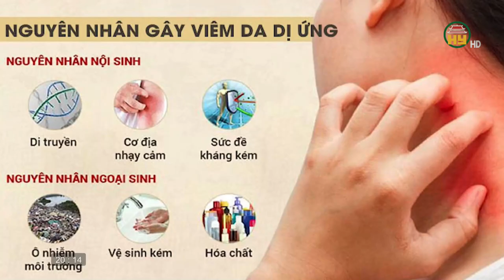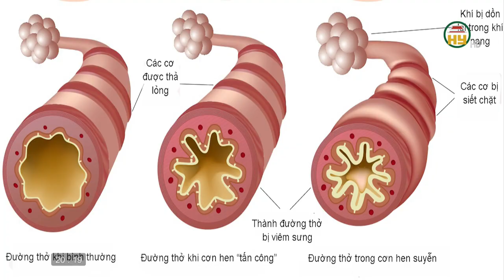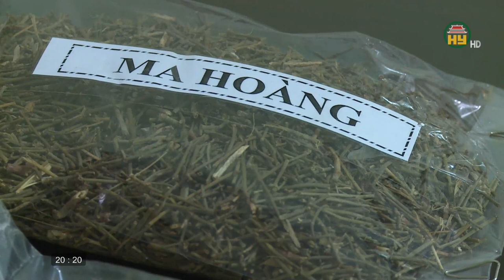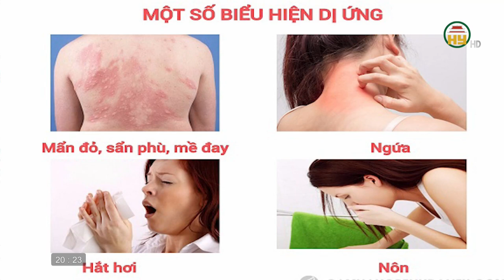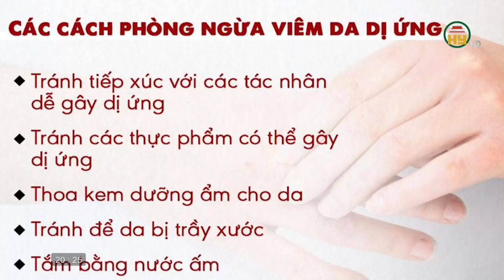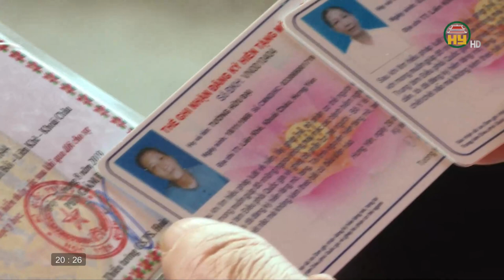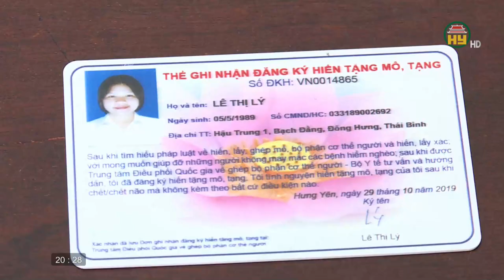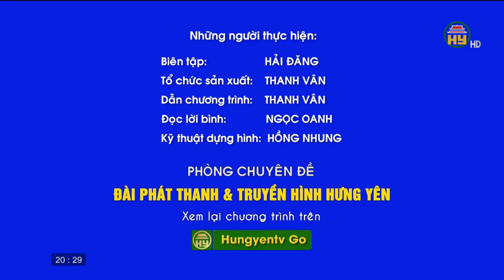Hiến tạng - Khó khăn từ nhận thức